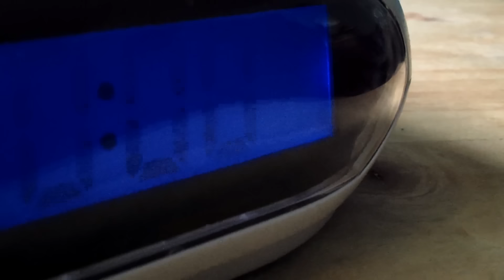ZERO DILEMMAS THIS FRIDAY 9/2/16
Friday, September 2, 8:00 Eastern Time, beam.pro/supergreatfriend